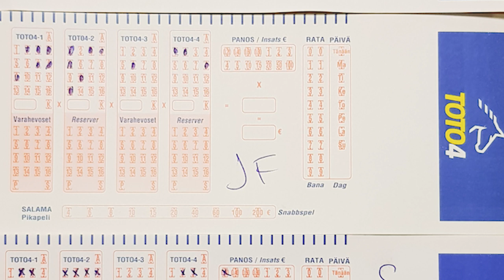Takasuora 22.12.2017 raveihin